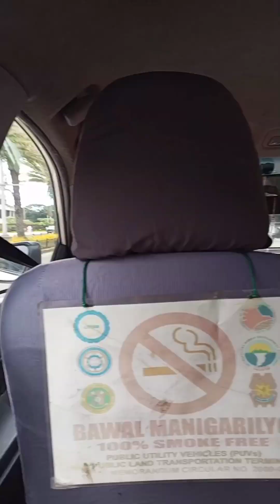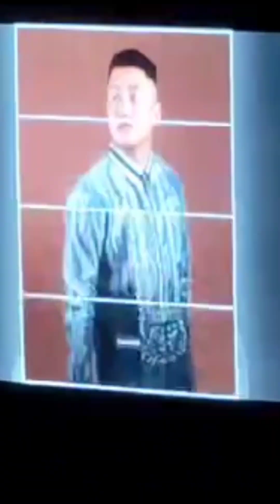late upload Graduation ng aking anak.